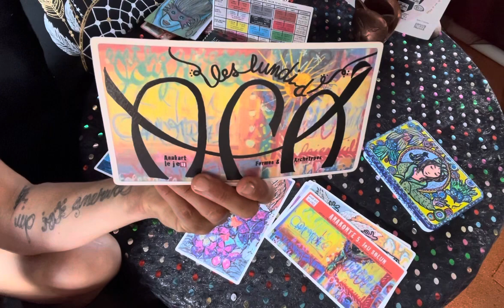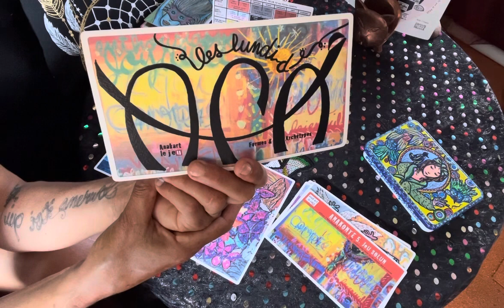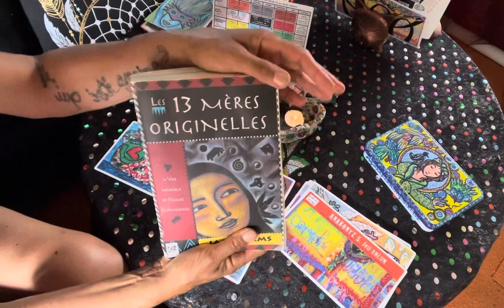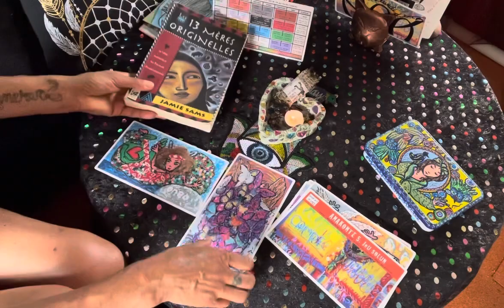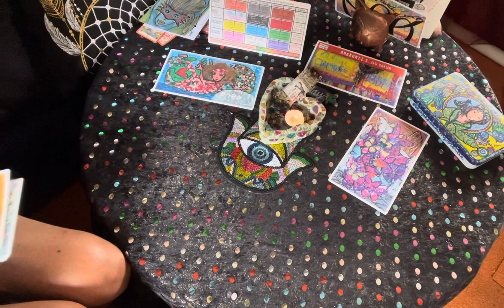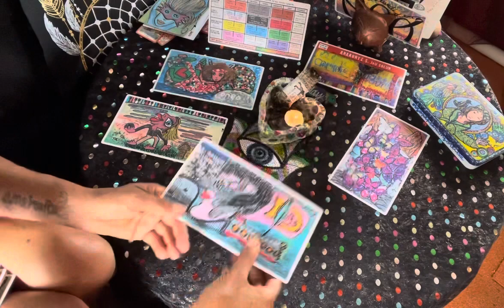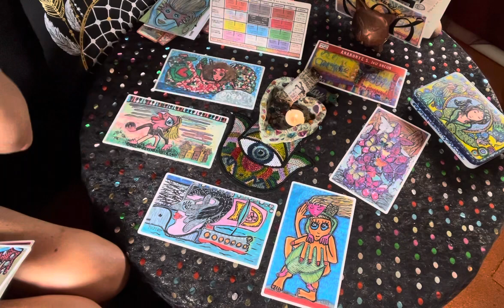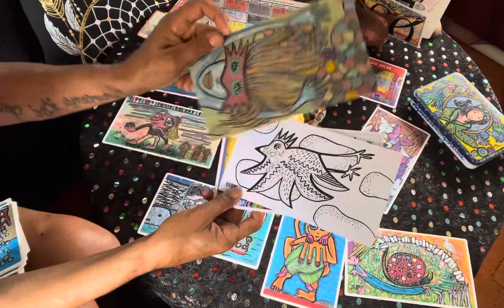AFA 29 et Tirage SOLUN de la nouvelle lune du 17 juillet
C'est important pour honorer le travail que je vous offre ici ! 💛💛💛

Bienvenue pour ce 29ème (oups petit lapsus j'ai dit 30 ! mais c'est bien le 29ème 😊 )
rendez-vous A.F.A. de l'année, Anakart Formes et Archétypes,
qui nous donne rendez-vous dans des transformations astrologiques majeures

00:00 Jour de la nouvelle lune en cancer ET du changement des noeuds lunaires qui entrent dans l'axe Bélier/Balance pour 18 mois.
01:40 Quelques notions symboliques, plus que des références astrologiques, pour tenter de comprendre les énergies qui peuvent nous impacter, nous diriger, nous donner de nouvelles directions.
02:50 Une lune en cancer éminemment émotionnelle, accompagnée d'un carré en signes cardinaux, Nous sommes au carrefour ! Quelques pistes pour nous orienter.
07:05 Symbolique de l'axe Bélier Balance : Le paradis perdu
07:55 Un regard sur Celle qui aime toute chose, à travers les 13 mères originelles de Jamie Sams
10:10 la coupe du tirage de cette nouvelle lune dans le SOLUN :
moi BOZEM, l'enfant nirvanesque / le Monde, CHESM, l'amour
11:10 : Le tirage SOLUN, très parlant dans ces énergies cardinales !

à vos coloriages !
Cette semaine nous sommes toujours avec OSONE l'Archétype du Voyage, du territoire à explorer. Mon illustration est bientôt disponible sur le groupe FB anakartlejeu.

vous qui me suivez avez le lien pour mes chroniques quotidiennes rassemblées en petites vidéos poétiques hebdomadaires, dans la playlist SCRITURAL. Un témoignage en écriture miroir qui me permet de partager avec vous la réalité de mon quotidien avec le cancer, et mon chemin de guérison !
Merci pour votre présence, vos pensées, votre attention 🙏

Très belle semaine à vous ! 💛
Le nouveau né est arrivé ! quel beau bébé ! Le JeU AYOLAM dans sa version poésie créole réunionnais, dont vous pouvez découvrir les images ici :
   • Anakonte AYOLAM L...
Il est en vente dans son étui et envoyé chez vous à partir de début juin, vous pouvez déjà réserver votre exemplaire, l'édition est limitée à 50 jeux signés et numérotés.

Le JeU SOLUN est encore disponible pour peu de temps, il reste à mon domicile 4 exemplaires disponibles.

⭐Anakonte du Voyage Symbolique (dans l'année)
⭐Anakonte des Haïkus relié au Yi King (prévu en fin d'année)

⭐L'anakonte des Artistes 2017 est encore disponible
ainsi que les petits formats, formats moyens et grands NB, modes d'emploi.

Le mode d'emploi est disponible également avec ses 11 fiches de tirage
et un Jeu format poche offert, le tout à 35 euros sur le site

Pour commander votre exemplaire rendez vous sur anakartlejeu.com